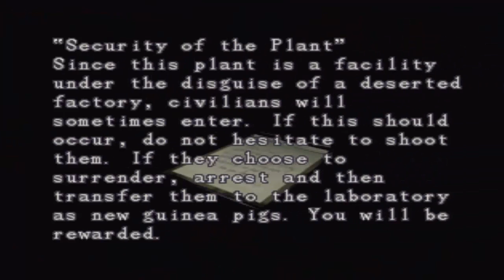Resident Evil 3 Nemesis Guia Parte 16